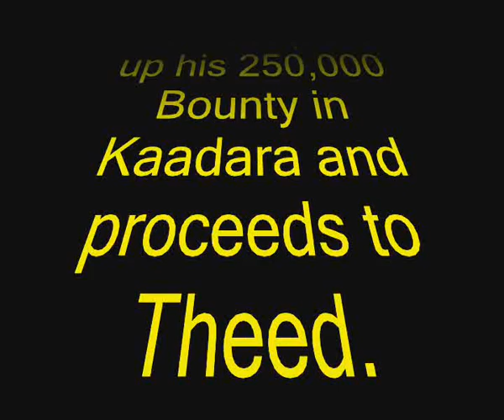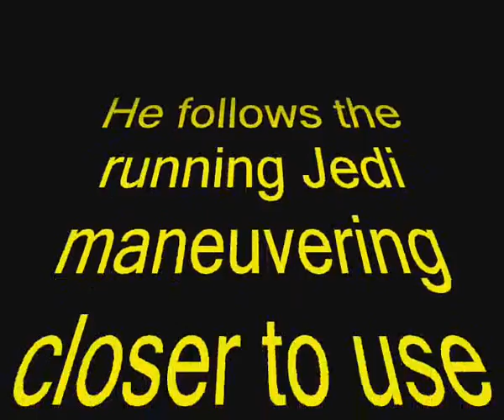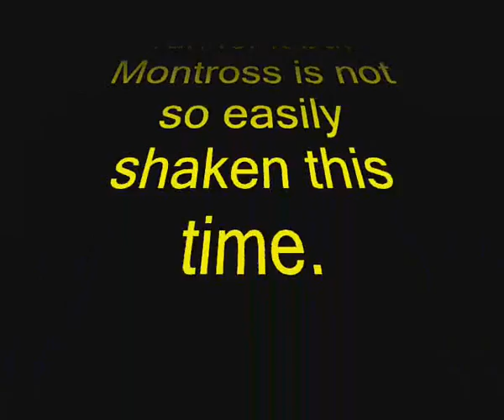SWG - Tales of Montross - Episode 1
SWG - bountyhunter vs elderjedi